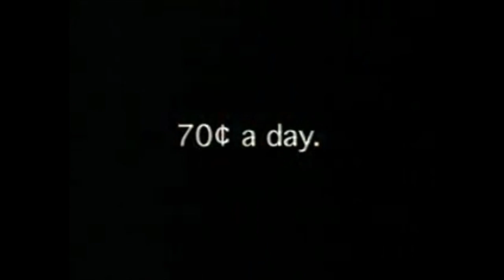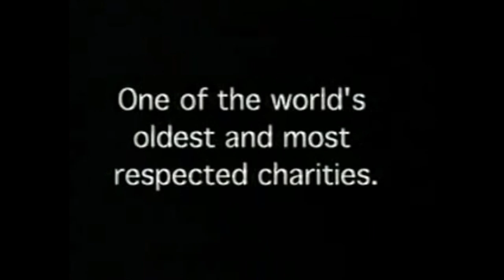Christian Children's Fund - 1997 Infomercial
A TV Infomercial for the Christian Children's Fund (now ChildFund International) that aired in 1997. Copyright goes to ChildFund.